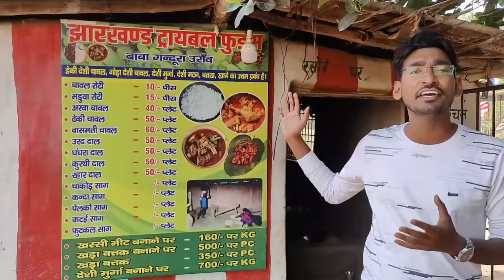Jharkhand Tribal food | village style cooking food in Ranchi Jharkhand| देसी झारखंडी खाना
हेलो दोस्तों ,
                 उम्मीद करता हूं कि आप सभी अच्छे होंगे और अच्छे अच्छे खानों का आनंद ले रहे होंगे। आप में से बहुत से लोगों ने मुझे तिर्ला के झारखण्डी खाने को टेस्ट करने के लिए कहा था , तो आज मैं आप सभी के बताए हुए जगह पर आ गया हूं।

मुझे यहां आकर बहुत अच्छा लगा , यहां खाना और  माहौल देख कर दिल खुश हो गया।  यहां झारखंडी खाना मिलता है ,जो की बहुत  स्वादिष्ट लगा।

Addres - Tirla , ormanjhi
Ranchi Jharkhand

आप सभी का बहुत साथ मिला है, उम्मीद करता हूं कि आप आगे भी ऐसा ही साथ देगें। कोई सुधार की जरूरत हो तो कृपया बताएं। और अपने   भाई की मदद करें।

TEAM-
NITISH & CUISINE